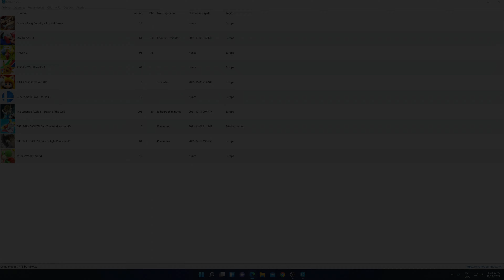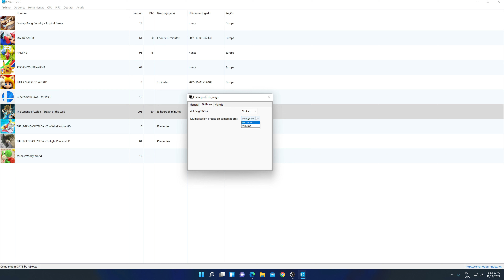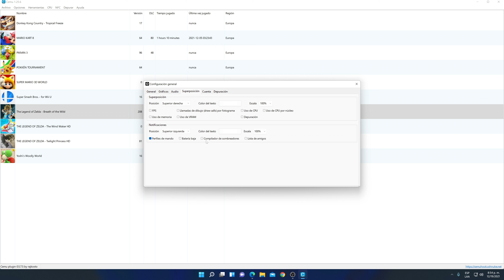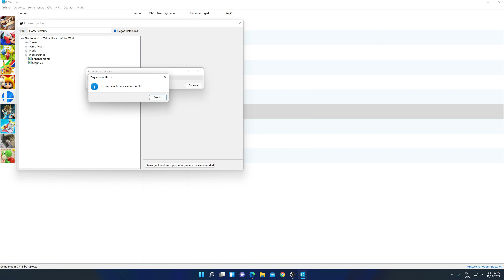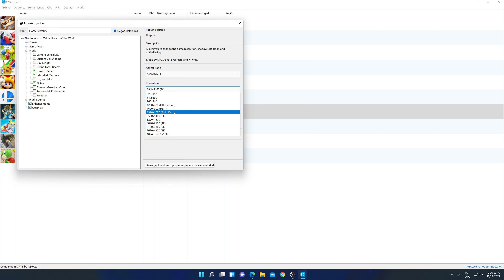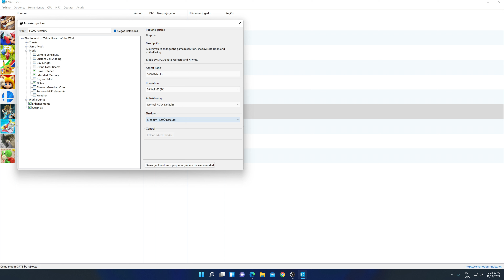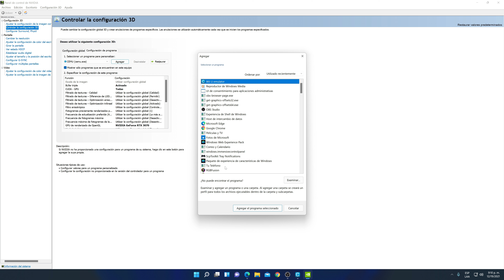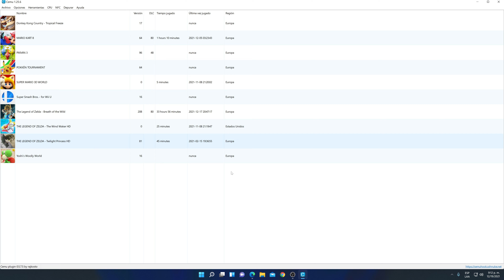Zelda: Breath of the Wild - Nuevas configuraciones - Cemu 1.25.6 (Vulkan)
00:00​​ Intro
00:25 Configuración: Perfil del Juego
01:47 Configuración: General
03:34 Configuración: Cemuhook
05:27 Configuración: Paquetes de Gráficos
16:44 Configuración: Nvidia
20:24 Gameplay

PC Specs
11th Gen Intel(R) Core(TM) i7-11700K @ 3.60GHz
Gigabyte Vision NVIDIA GeForce RTX 3070
Tarjeta Madre Gigabyte Z490 UD
SPECTRIX D60G DDR4 RGB 16 GB - XPG (3600 MHz)
Asus Monitor VP28U 4k 60hz